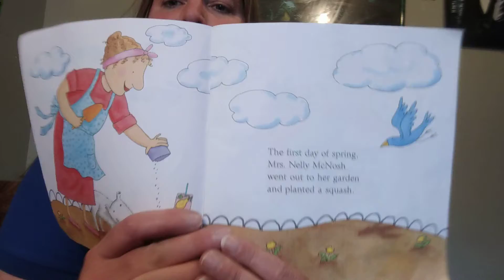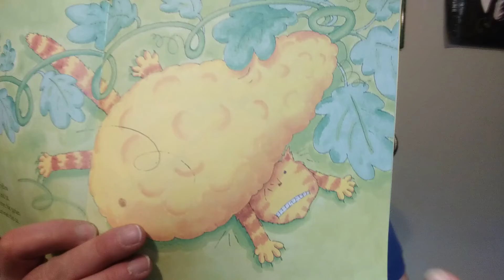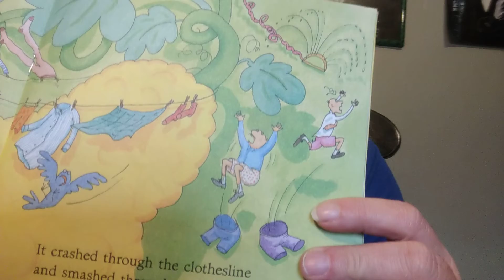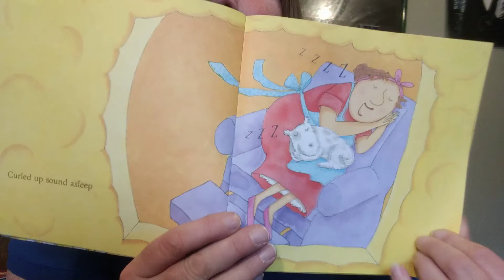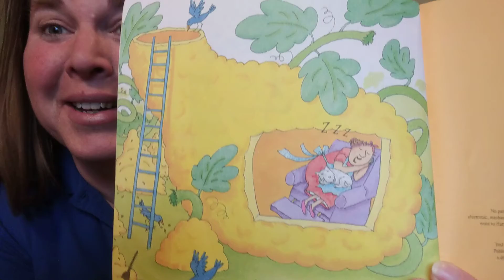Mrs mcnosh and the great big squash